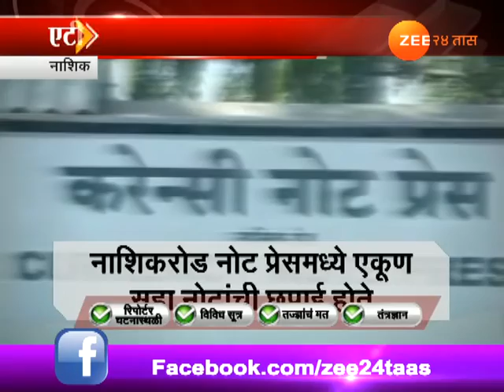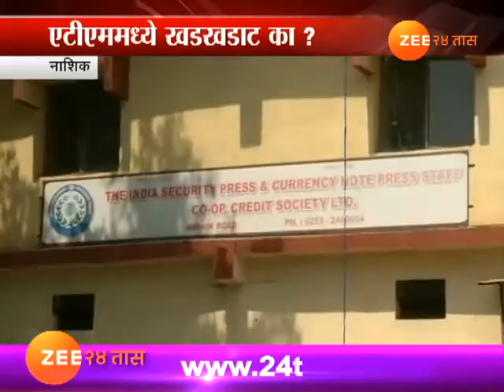नाशिक | का आहे राज्यातील एटीएममध्ये खडखडाट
Nashik | Cash Crunch In States As ATMS Run Dry